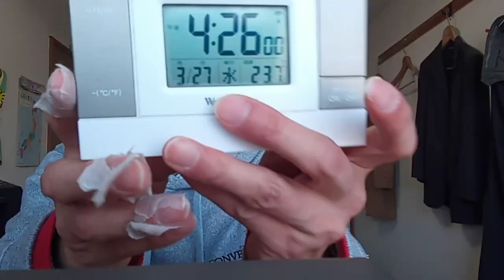KVID2478、佳子様へのメッセージ。２０２４年３月２７日本日１番最初に見てもらいたいものです。明日への対処のために。マスコミも動画を探して出してください。訂正最後の方の予約ですが２９日の午前中です